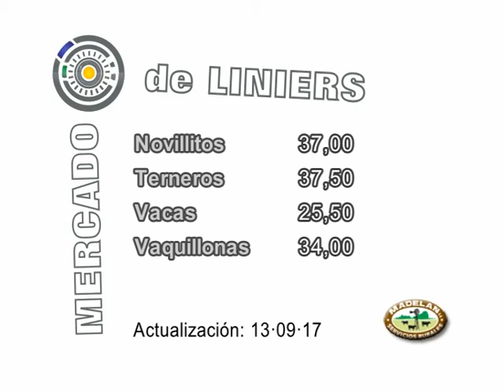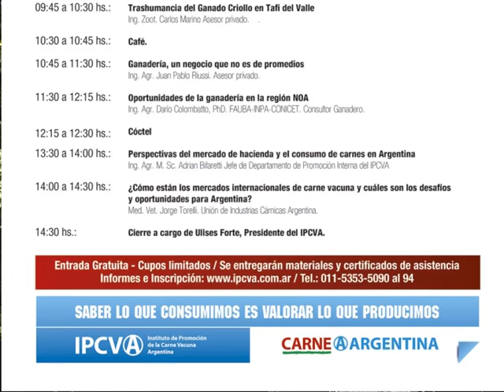SEMBRANDO AL AMANECER 13 09 17